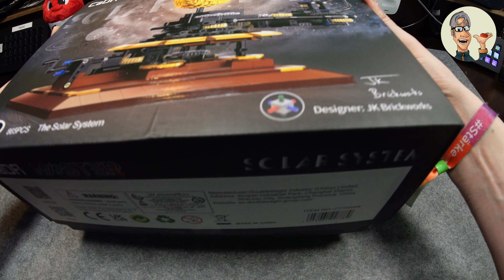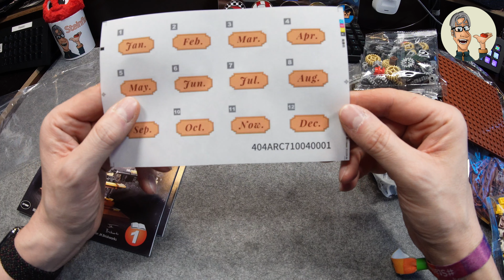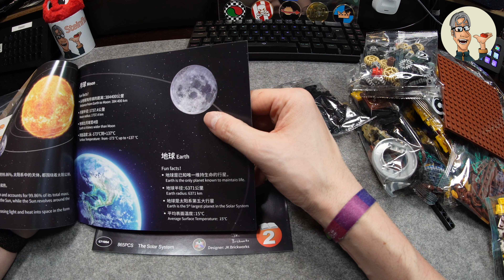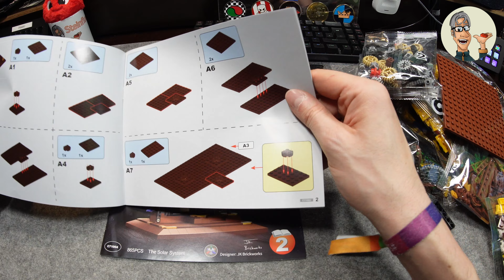CaDA ™ C71004W | The Solar System | Aufbau und Review | Steinfluencer 4K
Mit diesen Set hat CaDA mal ein bisschen was Wissenschaftliches im Angebot. Mit 865 Steinen (Technic- und System-Steine) bekommt man ein Minimodell des Sonnensystems. Bestehend aus der Sonne, der Erde und dem Mond.

Die Umdrehungen der einzelnen Sterne und Planeten soll tatsächlich der Realität entsprechen.  Auch wenn die Proportionen der Himmelskörper natürlich nicht stimmen. Dennoch bietet das kleine Set einen guten Einblick in die Himmelsmechanik. Und sehr teuer ist es auch nicht.

Für knapp 60 U$ bekommt man einen schönen Bausatz, den man in 2-3 Stunden zusammenbauen kann. Das tue ich in diesem Video.

Was ist Trauerland?